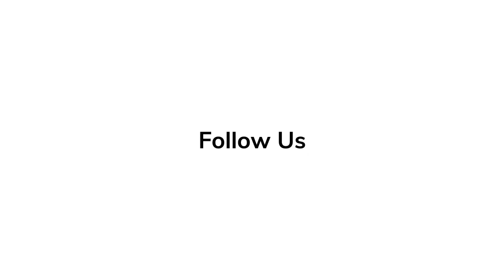REACTION From STARS on Star Wars: The Rise Of Skywalker | Daisy Ridley, Adam Driver, John Boyega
The remnants of the Resistance face the First Order once again—while reckoning with the past and their own inner turmoil. Meanwhile, the ancient conflict between the Jedi and the Sith reaches its climax, altogether bringing the Skywalker saga to a definitive end.

Star Wars: The Rise of Skywalker (also known as Star Wars: Episode IX – The Rise of Skywalker) is an upcoming American epic space-opera film produced, co-written, and directed by J. J. Abrams. It is scheduled to be released on December 20, 2019, in the US. The film is the third installment of the Star Wars sequel trilogy, following Abrams's The Force Awakens (2015) and Rian Johnson's The Last Jedi (2017), and the final episode of the nine-part Skywalker saga.

The film is being produced by Lucasfilm and Abrams' production company Bad Robot Productions, and will be distributed by Walt Disney Studios Motion Pictures. The film's ensemble cast includes Daisy Ridley, Adam Driver, John Boyega, Oscar Isaac, Lupita Nyong'o, Domhnall Gleeson, Kelly Marie Tran, Joonas Suotamo, Billie Lourd, Naomi Ackie, Richard E. Grant, Keri Russell, Mark Hamill, Anthony Daniels, Carrie Fisher, Billy Dee Williams, and Ian McDiarmid. Principal photography began in August 2018 at Pinewood Studios in Buckinghamshire, England, and wrapped in February 2019.

Produced by Kathleen Kennedy, J. J. Abrams, Michelle Rejwan
Written by J. J. Abrams, Chris Terrio
Starring Daisy Ridley, Adam Driver, John Boyega, Oscar Isaac, Lupita Nyong'o, Domhnall Gleeson, Kelly Marie Tran, Joonas Suotamo, Billie Lourd, Naomi Ackie, Richard E. Grant,
Keri Russell, Dominic Monaghan, Mark Hamill, Anthony Daniels, Billy Dee Williams, Carrie Fisher, Ian McDiarmid
Cinematography Dan Mindel
Edited by Maryann Brandon, Stefan Grube
Production company Lucasfilm Ltd., Bad Robot Productions